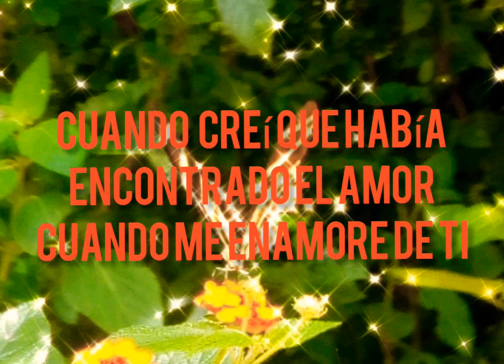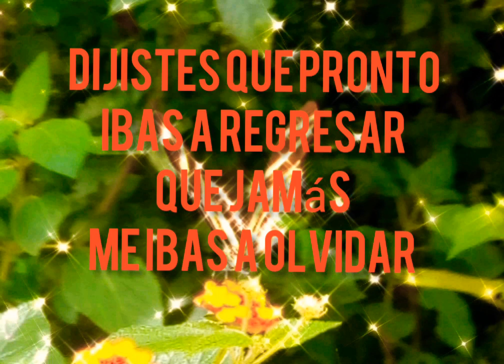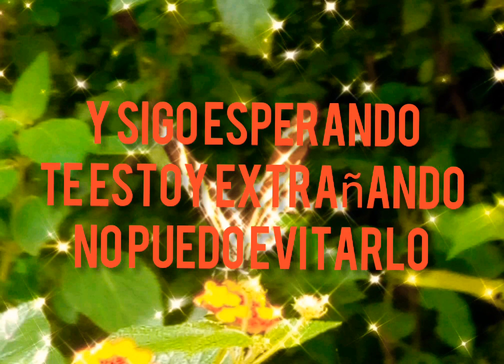Mi fantasía. (letra) LOS BUKIS